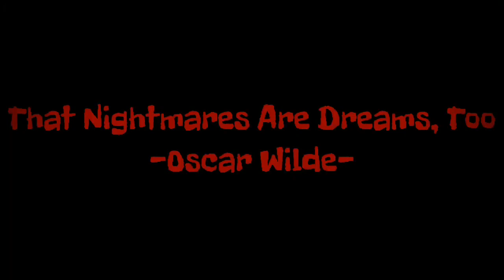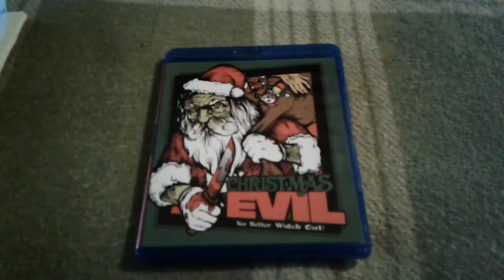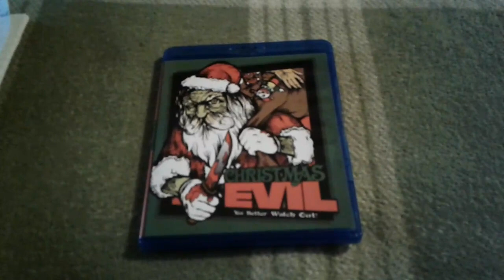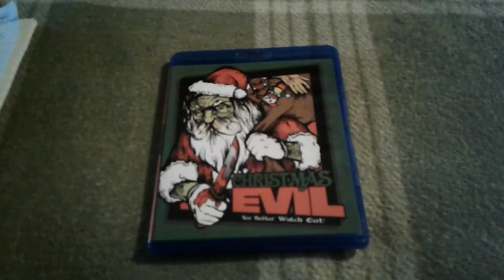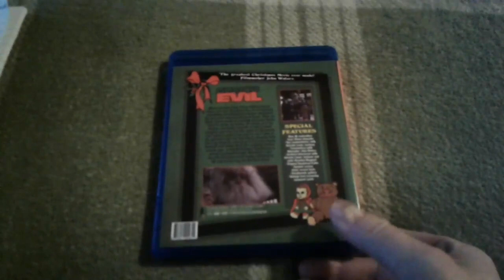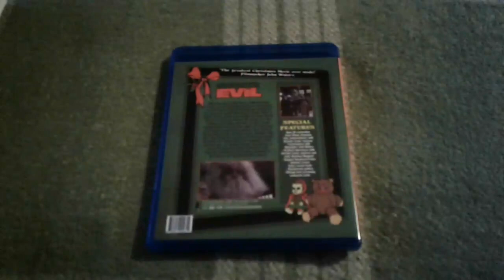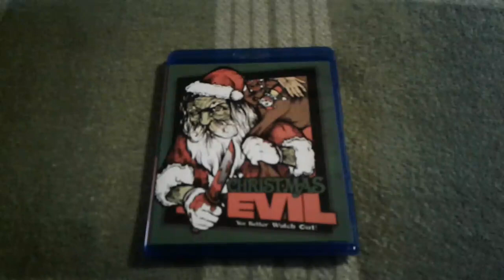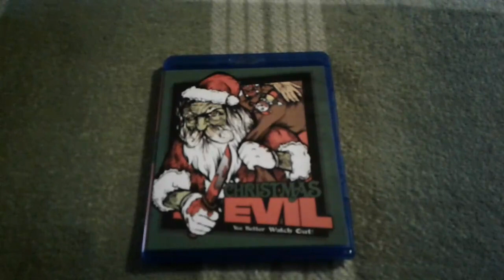12 Days of Christmas Day 11: "Christmas Evil"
Other YouTubers who are participating in the 12 days of Christmas

Dave Maggot
Horrorfan34
BRONCOJUGGALO TALKS MOVIES
McKnight 696
You and your horror movies